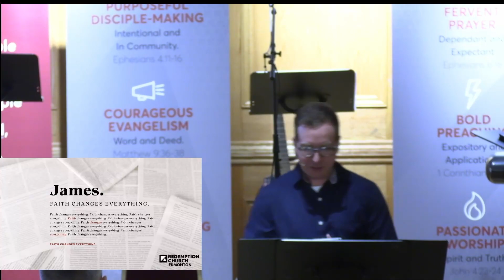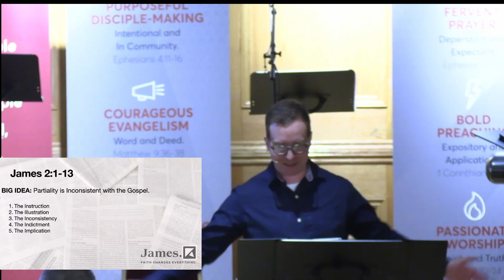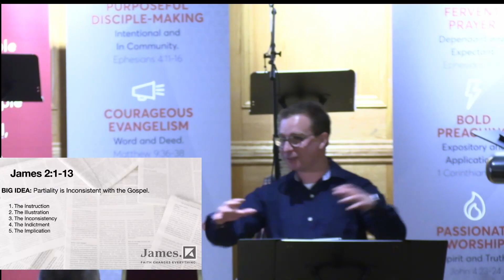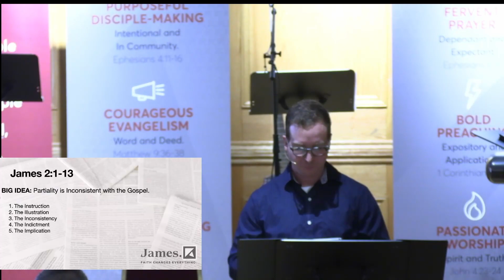Mercy Triumphs Over Judgement - James 2:1-13 - April 28th, 2024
Peter Shields continues our sermon series "Faith Changes Everything" from the book of James, with a message from James 2:1-13.